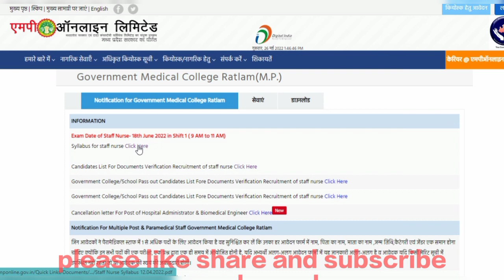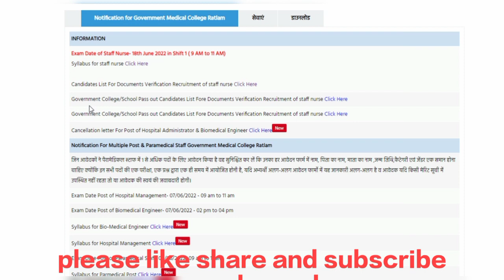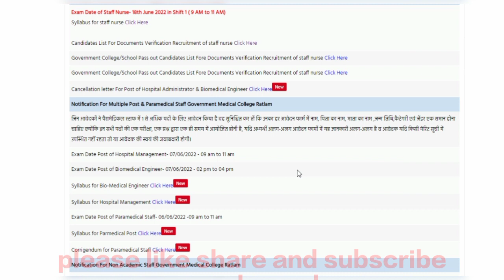GMC College ratlam | exam date staff nurse, Paramedical staff | मेडिकल कॉलेज रतलाम Ratlam mponline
GMC College ratlam| exam date staff nurse, Paramedical staff शासकीय मेडिकल कॉलेज रतलाम

I  INC INDORE NURSING CARE  WHO OWNS  QUITES A  INDORE NURSING CARE HOME HEALTH CARE SERVICES & HEALTH EDUCATION
MPNRC TATKAL REGISTRATION